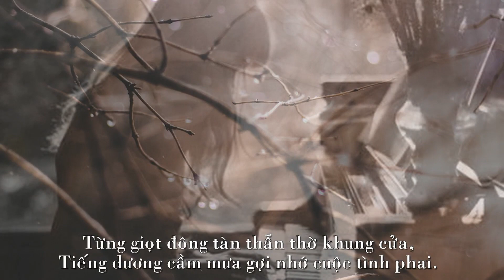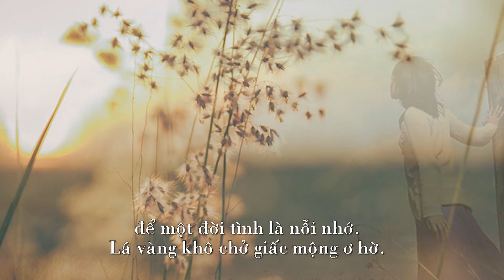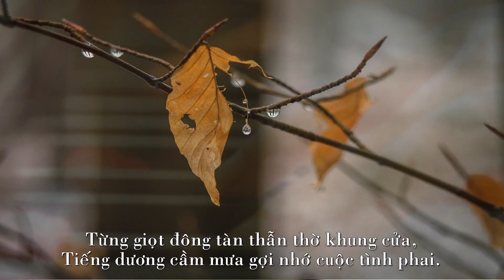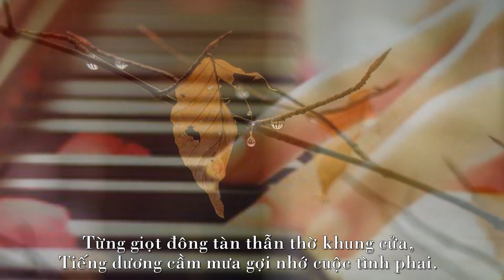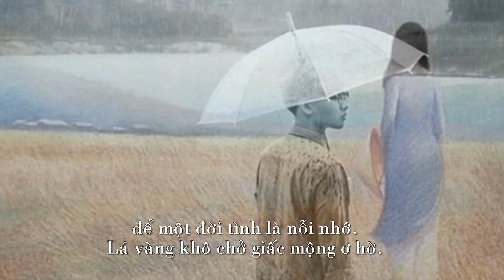Giọt đông tàn (Thơ: Quang Tuyết, Nhạc: Nguyễn Tất Vịnh, Ca sĩ: Châu Thùy Dương)